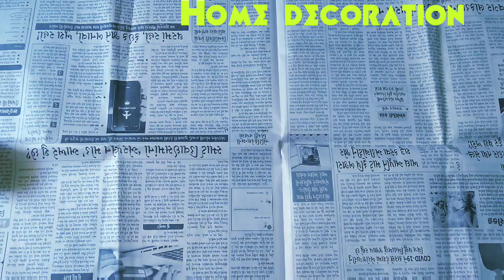Home decoration ideas / best out of waste material / waste dry plant reuse / handmade art and Craft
this is a toutorial on making a DIY out of waste things available inside our home and turning them into Beautiful decoration piece